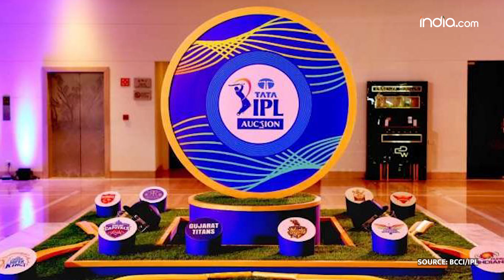IPL 2023 की Trophy पर संस्कृत में क्या लिखा है, कितनी है IPL Prize Money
IPL का 16वां Season पूरा हो चुका है. आपने IPL की trophy तो अक्सर देखी होगी लेकिन क्या आप जानते हैं IPL की Trophy पर क्या लिखा होता है?